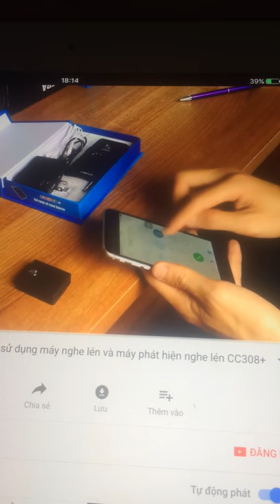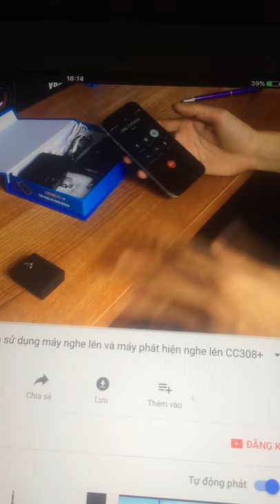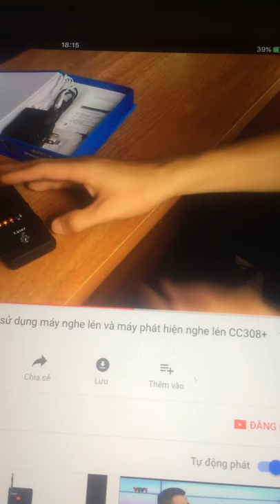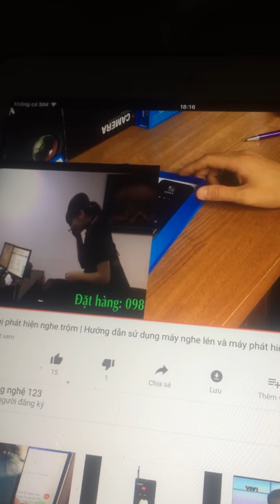Máy phát hiện camera quay lén . LH :0941089888